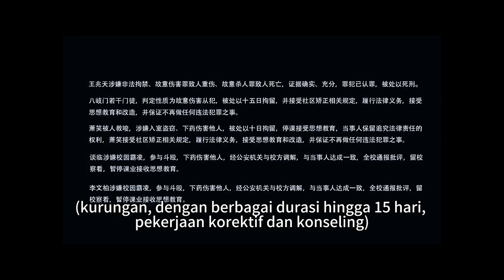【INDO SUB】Tai chi manis丨Sweet tai chi丨EP24丨Drama Inspiratif Kaum Muda丨Drama Cina💗💗💗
⏳Ini akan diputar pada [20:30, 01 September]

Sweet Tai Chi adalah sebuah drama remaja romansa inspiratif yang disutradarai oleh Luo Ande, dengan Bi Wenjun dan Sun Qian sebagai pemeran utama, serta Ding Zeren, Jia Zhengyu, Zhang Xinyue, dan Sato Kanta sebagai pemeran pendukung.
Diadaptasi dari novel dengan judul yang sama karya Tianyiyoufeng, film ini bercerita tentang Feng Piaopiao, seorang gadis biasa yang pertama kali masuk ke Perguruan Tinggi CMFU dan menggunakan Tai Chi untuk menyelamatkan Wei Chu, master Tai Chi dari Klan Wei. Kemudian, dia diterima oleh Wei Chu sebagai muridnya, dan bersama-sama mereka menghadapi persaingan terbuka dan rahasia dengan sekte lain, melindungi cinta, kasih sayang, dan persahabatan dengan tulus, dan mempromosikan Tai Chi dengan penuh semangat dan ketekunan.